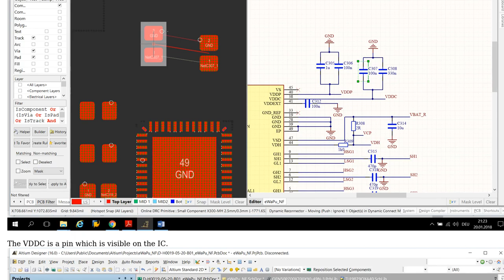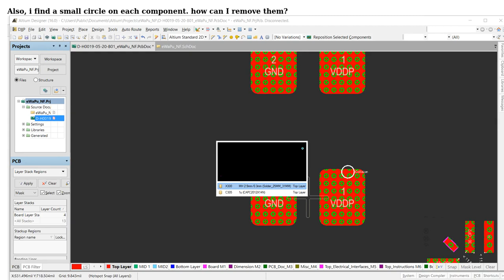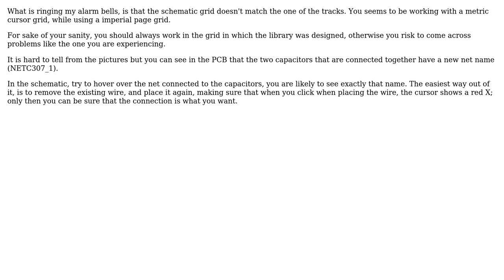Electronics: Net connection is not showing in PCB view in Altium (2 Solutions!!)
Electronics: Net connection is not showing in PCB view in Altium

With thanks & praise to God, and with thanks to the many people who have made this project possible! | Content (except music & images) licensed under CC BY-SA | Music | Images & others | With thanks to user litun bls user Elmesito user DerStrom8 and the Stack Exchange Network Trademarks are property of their respective owners. You are responsible for your own actions.